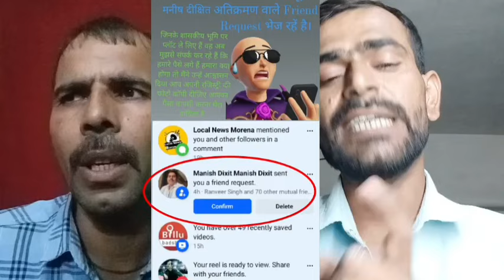Gwalior. भू माफिया से परेशान युवक ने मांगी इच्छा मृत्यु दिया राष्ट्रपति को आवेदन || Full Episode..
Gwalior. भू माफिया से परेशान युवक ने मांगी इच्छा मृत्यु दिया राष्ट्रपति को आवेदन || Full Episode..युवक ने मांगी इच्छा मृत्यु // The young man asked for euthanasia

नवीन जादौन वायरल वीडियो ग्वालियर
इच्छा मृत्यु नवीन जादौन

ग्वालियर में भूमि माफिया से परेशान युवक पहुंचा एसपी ऑफिस और दिया आवेदन कहां मुझे इच्छा मृत्यु दे